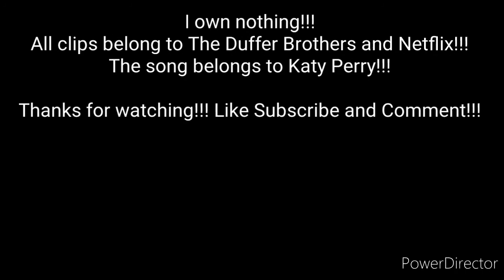(Stranger Things) Eleven-Dark Horse